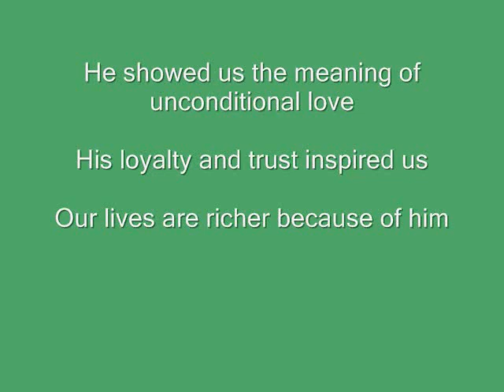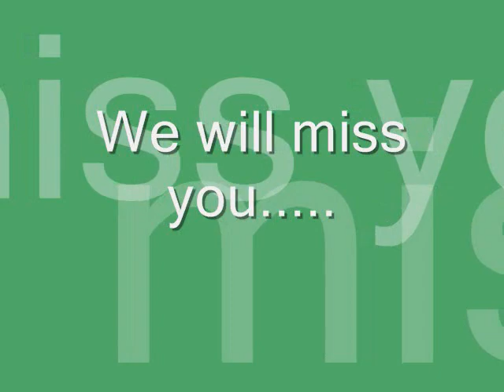In Memory of Baby Nixon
This video is in memory of our first German Sheppard - Baby Nixon. We have a new German Sheppard and his name is Baby Nixon II.